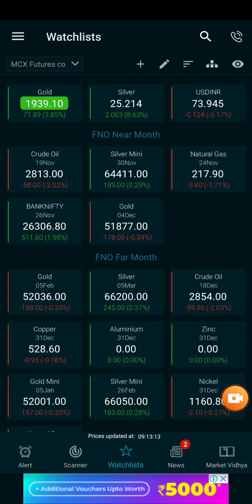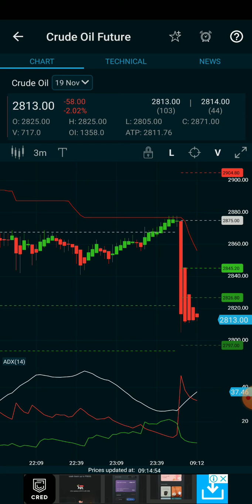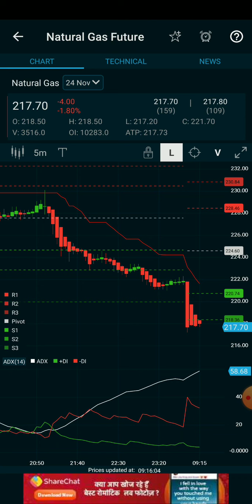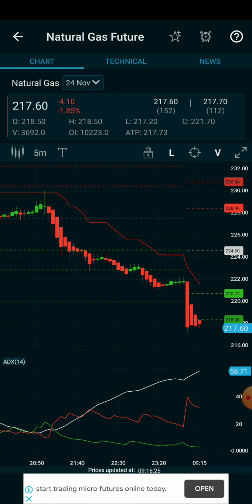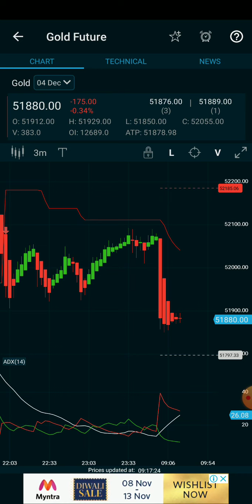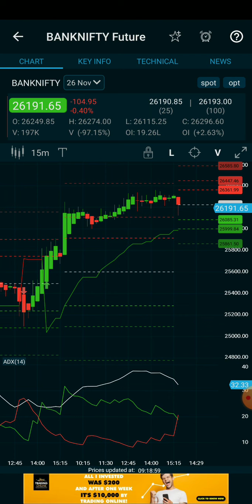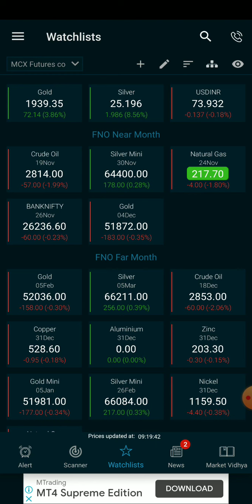9am_5pm Stratergy/Crudeoil/Natural gas/Gold/Bank Nifty live intraday technical analysis for beginner